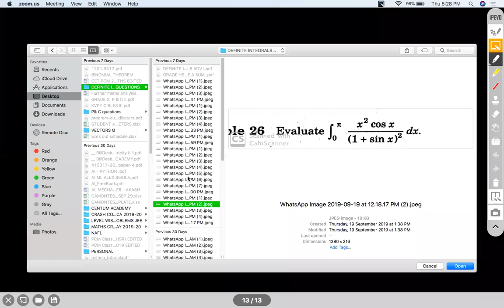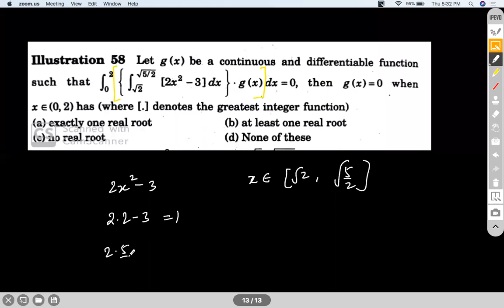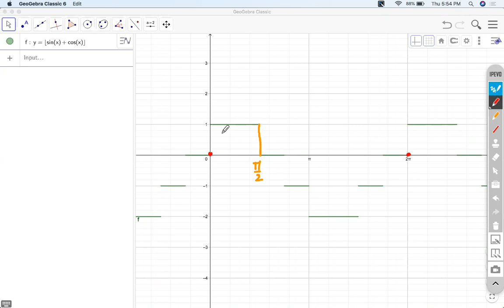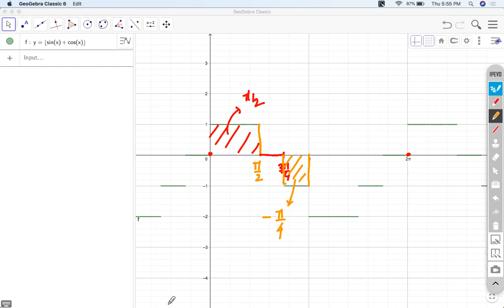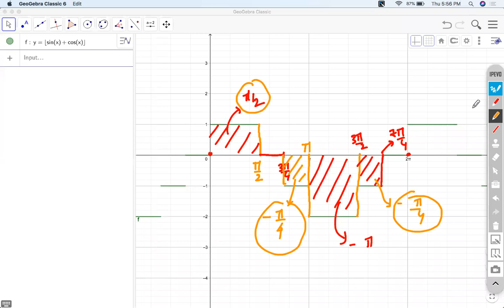DEFINITE INTEGRATION- SESSION II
LEIBNITZ, PERIODIC PROPERTIES
Chapter Name: DEFINITE INTEGRATION
Grade: XII
Author: AKHIL KUMAR